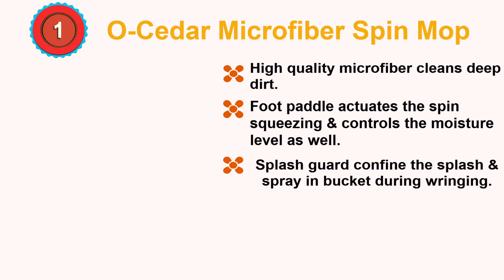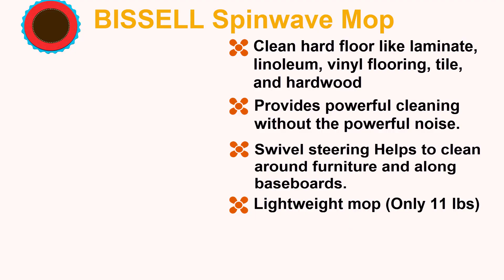12 Best Spin Mop of 2023 | Expert Review & Buyer's Guide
12 Best Spin Mop | Expert Review & Buyer's Guide. The microfiber pad of the mop spins and cleans. So reduces manual labor of the user. It picks more debris in less time due to rotation motion of the head. Mr. Sweet Review Present Top 12 Best Spin Mop. That we have selected for you to form the variety of model available on the market and then you can choose exactly the one that you need. Find the very 6 best spin mop reviews by visiting this link we provided.

1. O-Cedar EasyWring
2. BISSELL Spinwave Powered Hardwood
3. Mopnado Deluxe
4. BulbHead Hurricane 360
5. Twist and Shout
6. LINKYO Spin Mop
7. Casabella Cycle
8. CycloMop Commercial
9: ALLZONE Spin Mop Bucket
10: Leifheit Twist Spin Mop
11: Tsmine Spin Mop Bucket
12: EGOFLEX Spin Mop Bucket

Mr Sweet Review is a participant in the Amazon Services LLC Associates Program, an affiliate advertising program designed to provide a means for sites to earn advertising fees by advertising and linking to Amazon.com - As an Amazon Associate we earn from qualifying purchases.